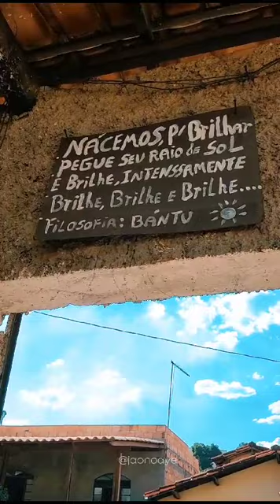2 de outubro de 2023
RODA EM HOMENAGEM A SÃO COSME E SÃO DAMIÃO 2023 !